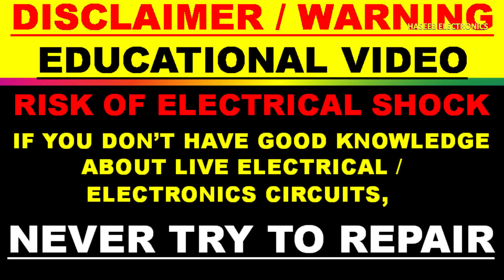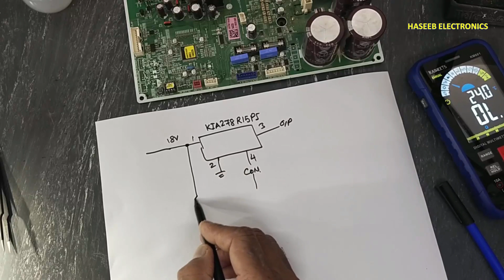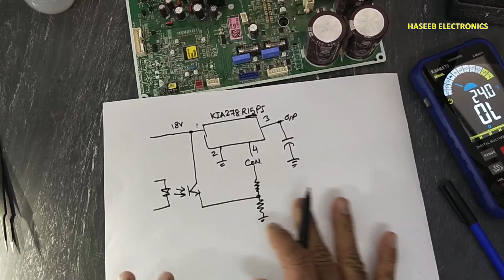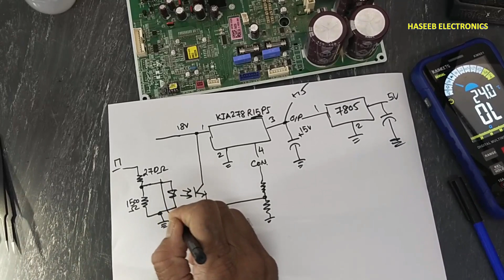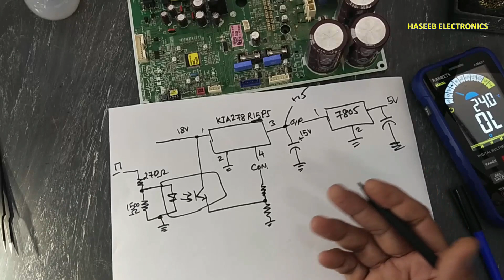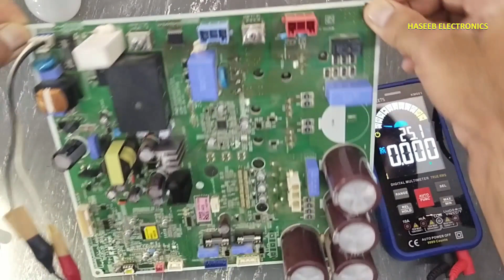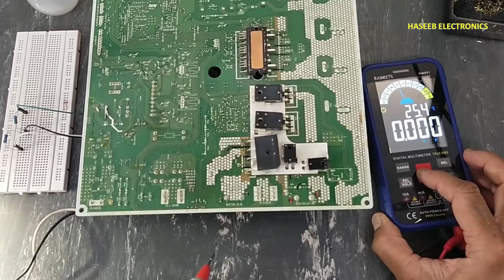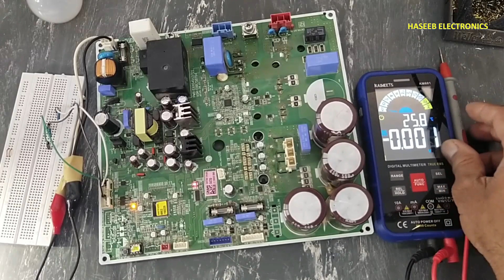{972D} Standby power signal path in LG Inverter AC Board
in this video number {972D} Standby power signal path in LG Inverter AC Board part-5. i explained and demonstrated how to repair lg dc inverter ac outdoor unit board (it is used with EBR758794 EAX64913701 for ARUN040GSS0, ARUN050GSL0, CRUN040GSS0) having STR3A155D based smps switch mode power supply. in this board the offline switching ic STR3A155D marking 3A155D was damaged. i replaced with equivalent ic ICE3BR1065JF. i explained with datasheet. we an replace str3a155d ic with ICE3BR1065 or TOP249YN. when using top249Y ic, pin number 5 and 1 will be connected together to obtain half frequency option at 66KHz, otherwise TOP249Y will switch at 132 KHz